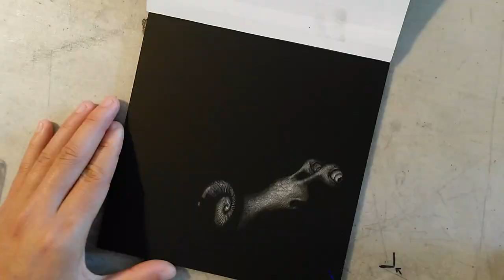Scratchboard Timelapse: "Best Friends Forever", 6"x6" Xacto knife etching - Watch in HD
(Set viewing to HD for best results!)

Scratchboard is a 1/8" rigid white clayboard covered with a thin layer of black India ink. I use high-quality Ampersand brand Scratchboard. The art is created by removing the layer of black India ink, revealing the white clayboard underneath. You could think of it as the reverse of sketching with pencil and paper. I create my pieces by first sketching out a design using plain old pencil and paper in as much detail as possible. Then the design is transferred to the scratchboard. I do this by making a copy of the design and laying the design over the scratchboard, taping it gently on one edge, and and tracing over it with a ball-point pen. This leaves a very light mark on the scratchboard surface that is barely visible. The black ink is scratched away using Xacto blades one scratch at a time, using the light marks as a guide as I go along, revealing the white clayboard underneath. Because I use an Xacto knife, I can achieve levels of detail with scratchboard that no other media can accomplish, making for interesting pieces both up close and from a distance. Color can be applied to the white parts of the etching - I use Caran Dache museum aquarelle pencils.